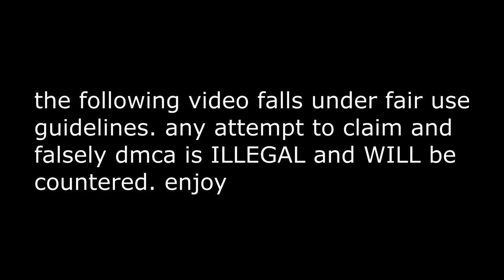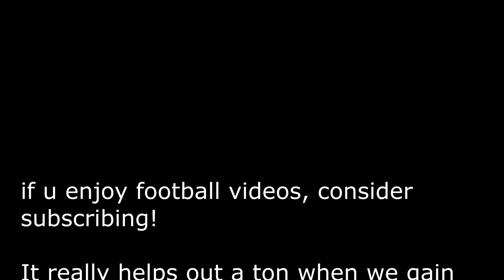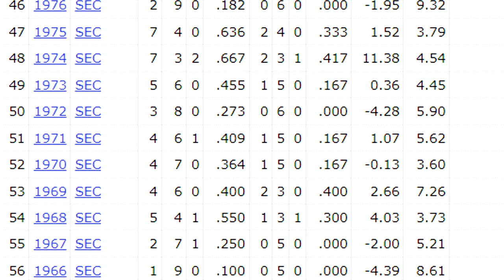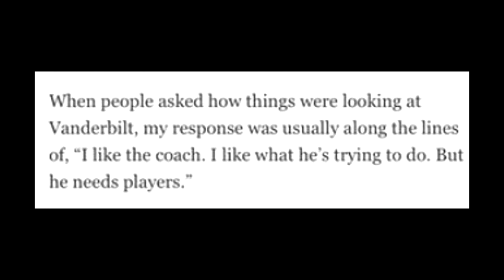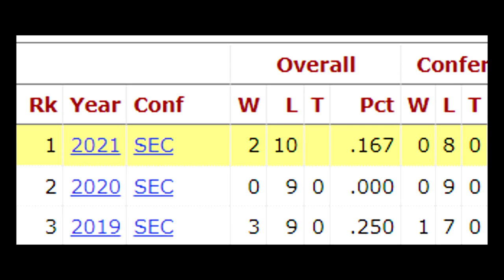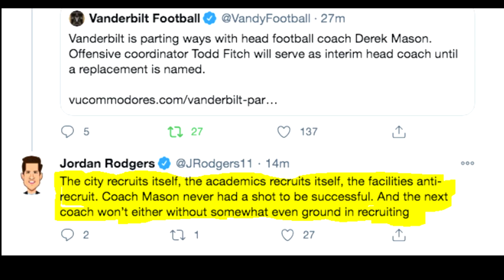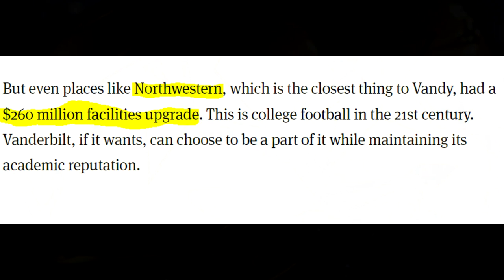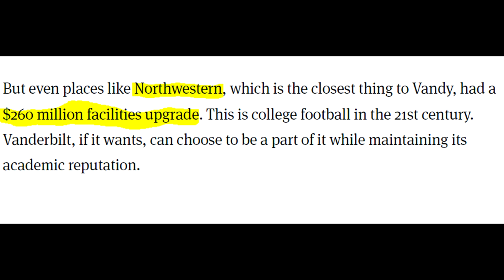The Vanderbilt Football Program is Basically DEAD Now. Why?